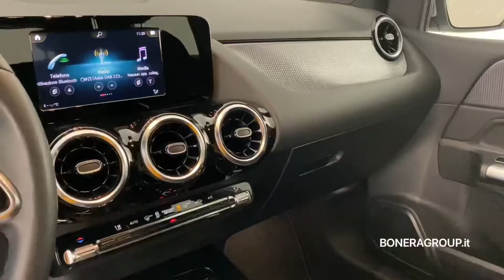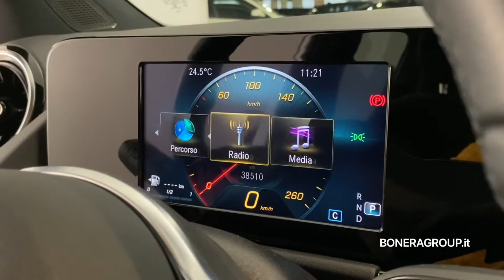Mercedes B 180 D Sport Plus Auto - usato Certified Bonera